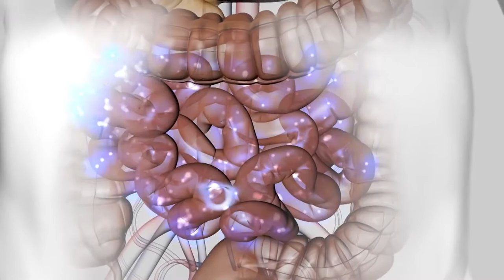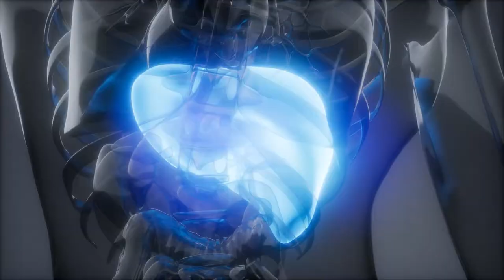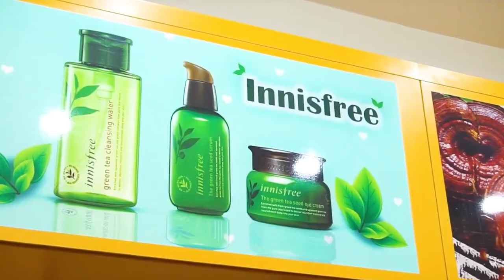Táo Đỏ Hàn Quốc Có Tác Dụng Gì Trong Việc Phòng Chống Bệnh Trầm Cảm ? Koreashop24h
- Táo đỏ sấy khô Hàn Quốc 1kg là một loại thực phẩm rất giàu dinh dưỡng, nó có thể bổ sung sắt cho thai phụ. Các chuyên gia nghiên cứu đã chứng minh rằng táo đỏ rất có lợi cho dạ dày, bổ sung khí huyết, nhuận phổi. Thai nhi sẽ phát triển rất thuận lợi nếu các bà bầu khí huyết đầy đủ.
Táo đỏ có chứa lượng Vitamin C và Vitamin E phong phú, những  loại Vitamin này giúp cho làn da của phụ nữ mang bầu tươi sáng và đẹp hơn. Ngoài ra, nó còn giúp chống lại sự hình thành các vết nám, vết thâm trên khuôn mặt. Nó chứa giá trị dinh dưỡng rất cao với nhiều protein, lipid, axit amin, vitamin A, B2, C, P, các nguyên tố vô cơ như canxi, phốt pho, sắt, nhôm…
Ngoài ra táo Táo đỏ còn có tác dụng bổ gan, tăng cường cơ bắp, hạ huyết áp, an thần, dễ ngủ, hạn chế sự phát triển tế bào ung thư, làm tan đờm, giảm ho, cải thiện dinh dưỡng cơ tim…

Khi quả còn non có màu xanh lục, vỏ trơn bóng, có mùi vị tương tự như quả táo tây. Nhưng khi nó già hơn thì vỏ trở nên sẫm màu hơn để trở thành màu đỏ và vỏ nhăn nheo.

Táo đỏ mật được sử dụng như món ăn truyền thống của người Hàn Quốc, Triều Tiên, Việt Nam… Ngoài ra, nó cũng được dùng để làm mứt táo, làm chè táo, hoặc siro trà ngâm đường chứa táo đỏ được chứa trong các chai lọ thủy tinh, còn trà táo đóng hộp hay đóng túi cũng có sẵn
- 0O0
Xem thêm tại đây:
Tăng Cường Sức Đề Kháng Cho Con bằng Táo Đỏ Sấy Khô Hàn Quốc Hiệu Quả Cực Cao | KoreaShop24h
Công Dụng Của Táo Đỏ Sấy Khô Hàn Quốc Trong Việc Ngăn Ngừa Lão Hóa Sớm Của Chị em Phụ Nữ
Táo Đỏ Sấy Khô Hàn Quốc - Tăng Cường Hệ Thống Miễn Dịch cho bạn và cả gia đình | KoreaShop24h
Táo Đỏ Sấy Khô Hàn Quốc có tốt không - Lời Khuyên Dành cho các Bà Bầu | KoreaShop24h
Táo đỏ sấy khô Hàn Quốc có tác dụng gì ? Thần Dược cho sức khỏe của Người Cao Tuổi | KoreaShop24h
Những Món Ăn cực kì bổ dưỡng chế biến từ Táo Đỏ Hàn Quốc Sấy Khô , vừa là món ăn vừa là bài thuốc .
0O0
0O0
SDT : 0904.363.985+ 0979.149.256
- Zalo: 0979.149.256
- Facebook : Siêu Thị Hàn Quốc - Koreashop24h
- Địa chỉ : Số 2 Ngõ 79 Thụy Khuê - Tây Hồ - Hà Nội